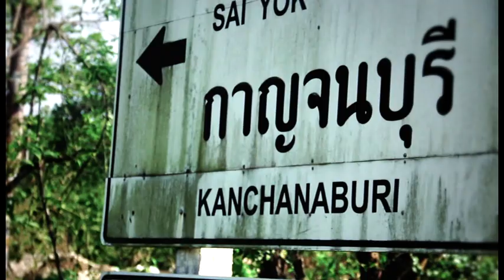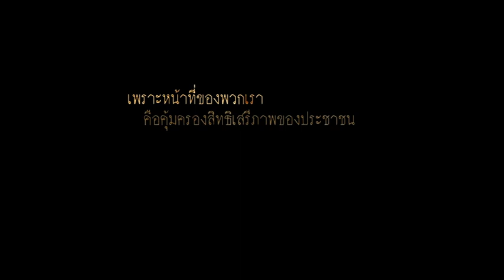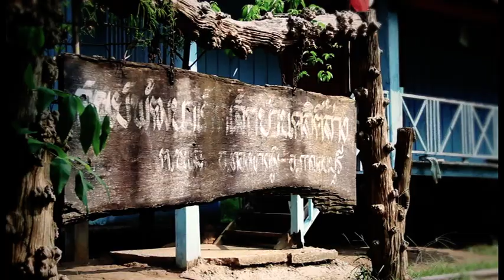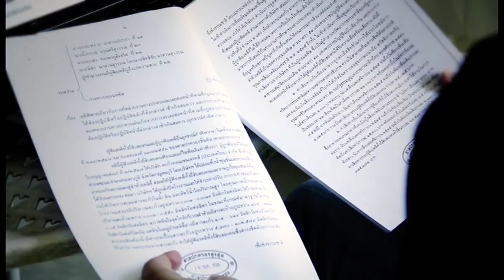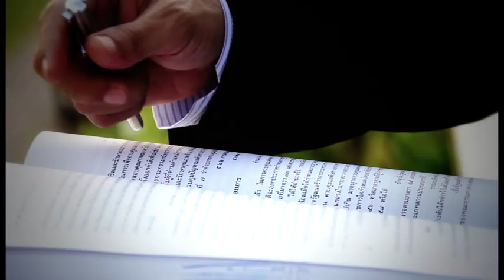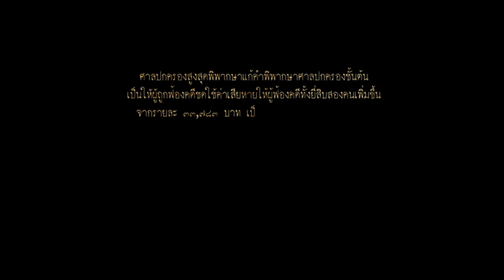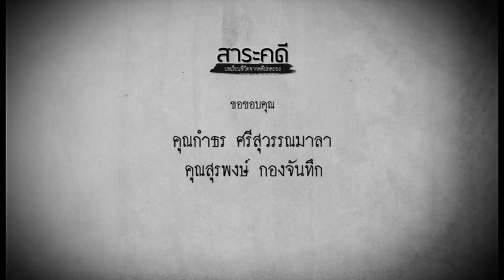สาระคดี - ตอนที่9 คดีสารตะกั่วในลำห้วยคลิตี้